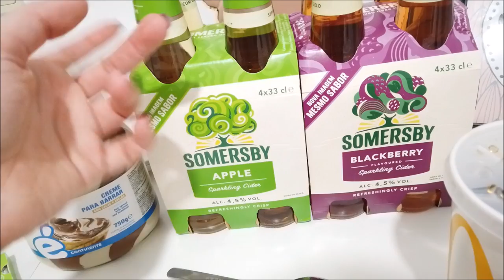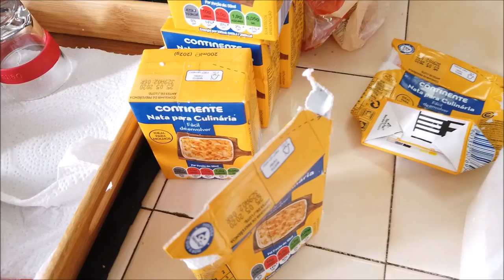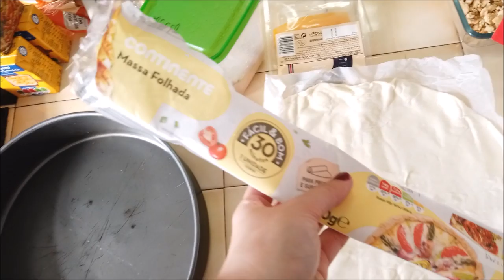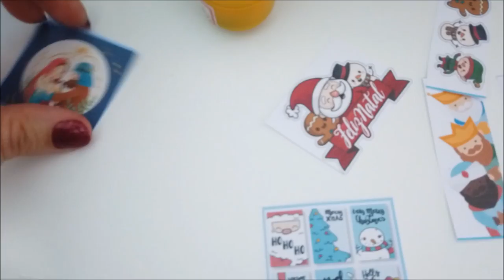VLOG DO NATAL! PRESENTES | COMIDA BOA | ARRUME-SE COMIGO | PORTUGAL | CRIS FABRES